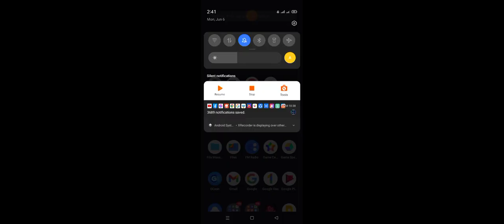RANK GAME|MARKSMAN KARRIE|BEST BUILD|samnatics channel